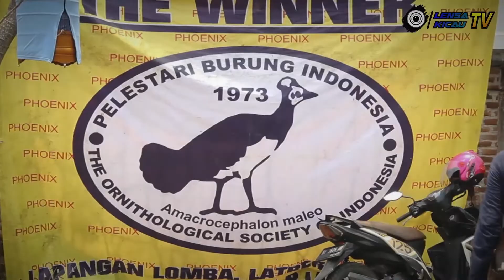KENARI BADAY : KERJA KURANG MAKSIMAL MASIH DAPAT JUARA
GELARAN PRINGSEWU BC KEMBALI, PRINGSEWU 22 SEPTEMBER 2019

AKSI KENARI MILIK IAN PESONA CANARY :
KERJA KURANG MAKSIMAL, KENARI "BADAY" MASIH MAMPU TUNJUKAN KUALITAS NYA & MENDAPATKAN NOMINASI JUARA

AGAR CHANNEL INI TERUS BERKEMBANG & MEMBERIKAN INFO MENARIK SEPUTAR KICAU.

Follow Instagram : Andika Weka